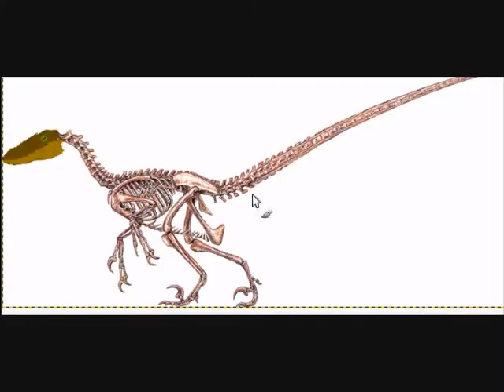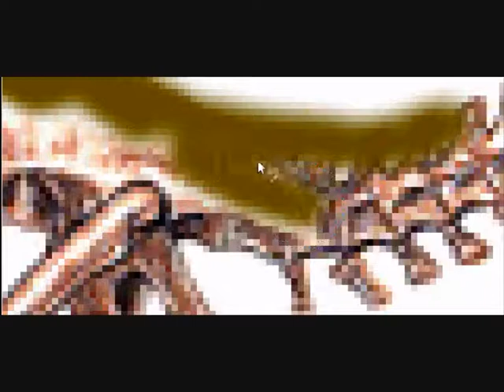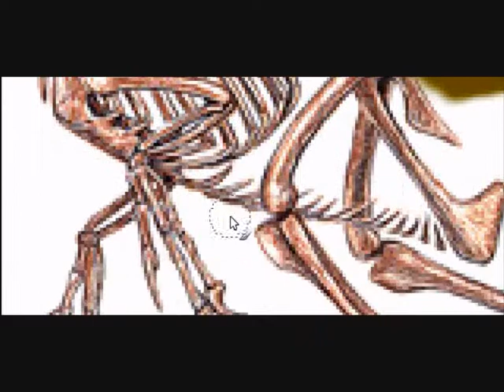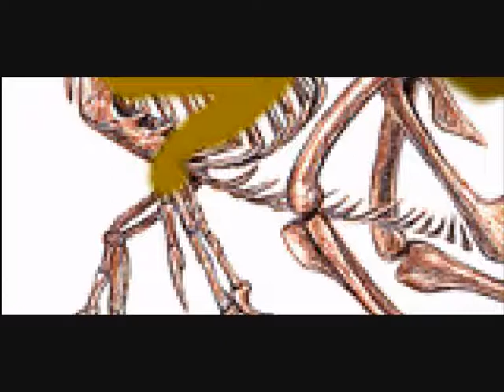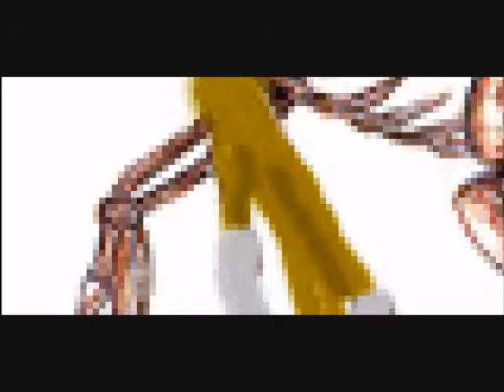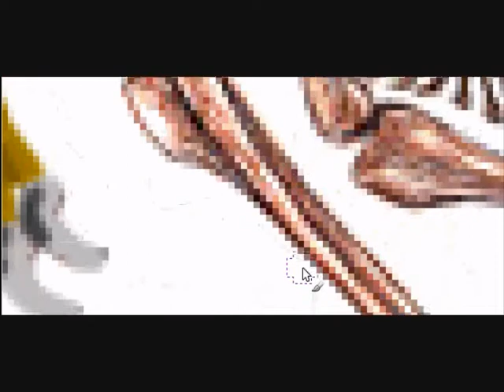Velociraptor in GIMP pt2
GIMP 2.6.4